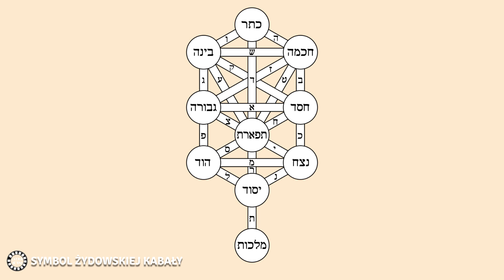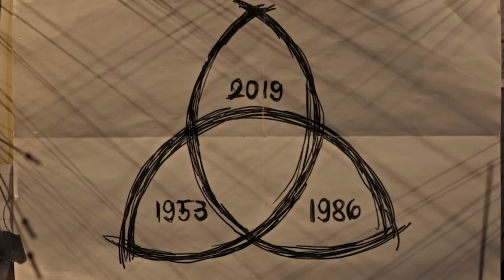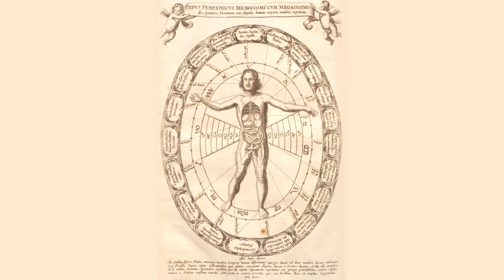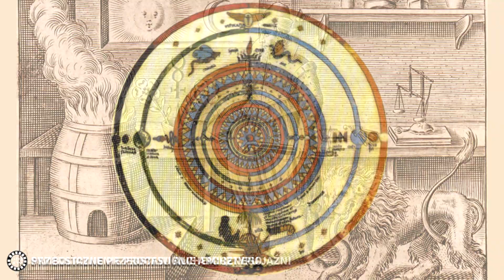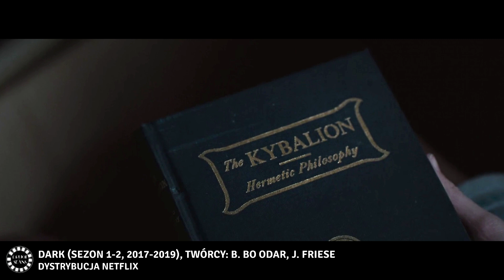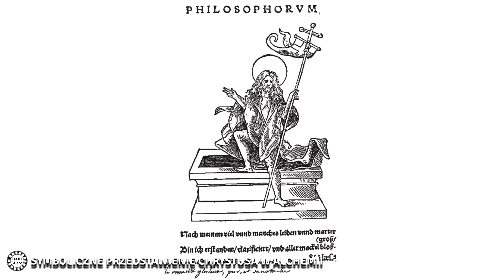DARK 2 - KIM SĄ SIC MUNDUS CZ. I - ANALIZA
To już druga część analizy 2 sezonu "Dark". Tym razem zajmujemy się Sic Mundus, jego celami i hermetyczną filozofią.

W materiale wykorzystaliśmy fragment utworu zespołu Tequila Moonirse "Tequila Moonrise" utworu "Orginal Rags" Scotta Joplina